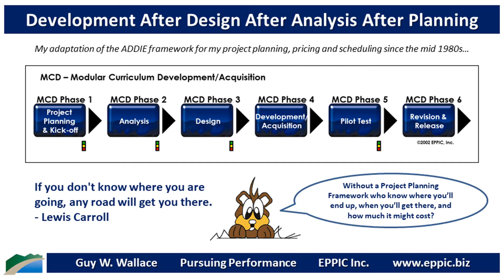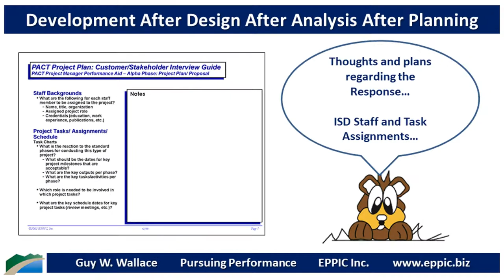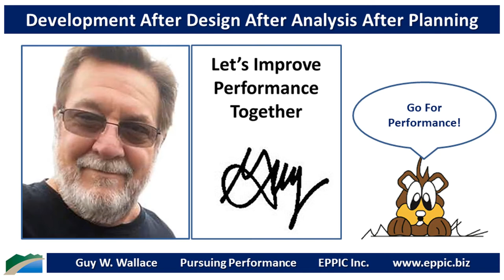ISD Development After Design After Analysis After Project Planning 2020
Development of Instruction, both Standalone "Job Aids for Performance Guidance & Support in the Workflow" and/or Training - should follow Design, which should follow Analysis, which should follow Project Planning.